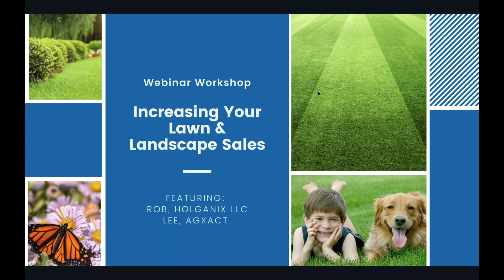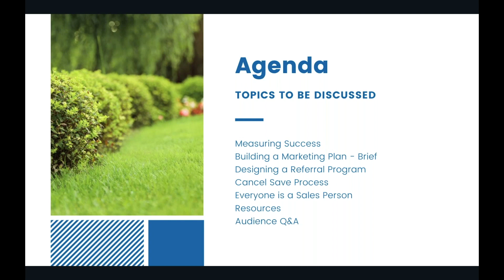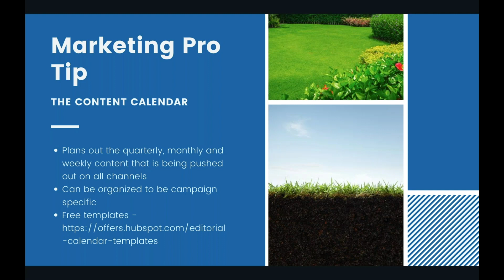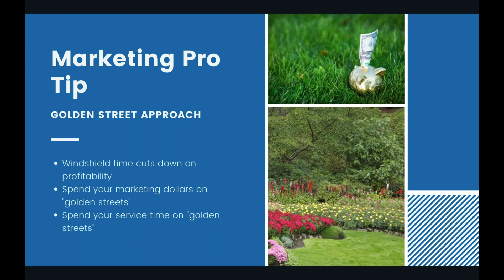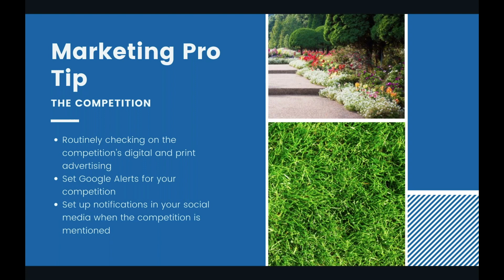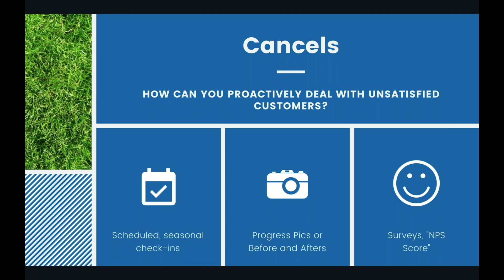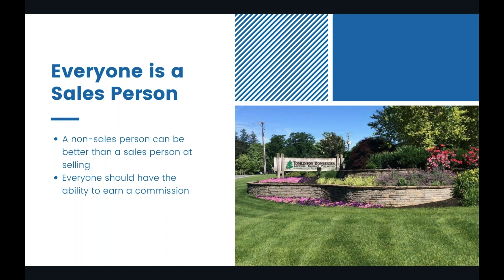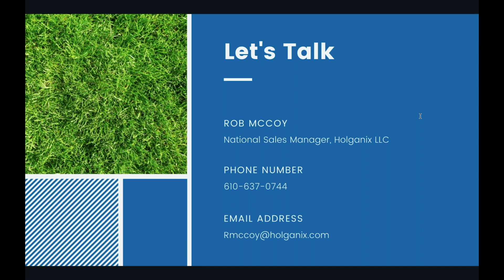Webinar - Increasing Sales At Your Lawn and Landscape Company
If you want to grow your lawn and landscape business you have to set growth goals and track those goals. In this workshop, we discuss: (1) building your sales plan, (2) building your marketing campaigns, and (3) gain access to Holganix’s library of free sales and marketing support.

Hosts: Holganix National Sales Manager, Rob McCoy & Lee, Co-Owner and General Manager of AgXact